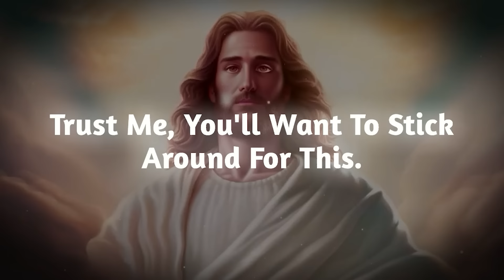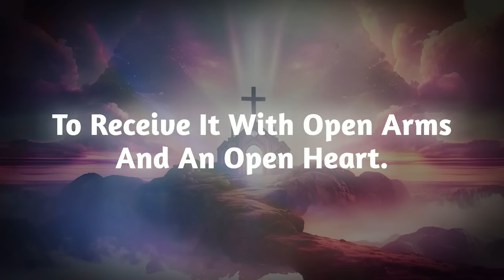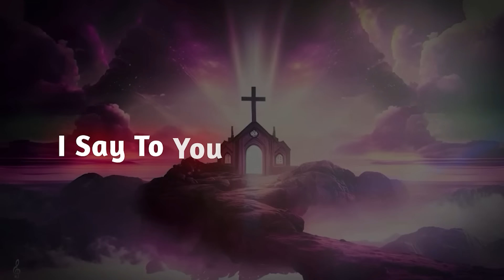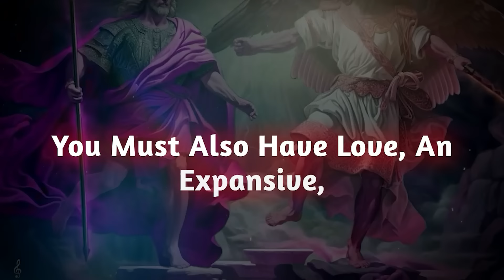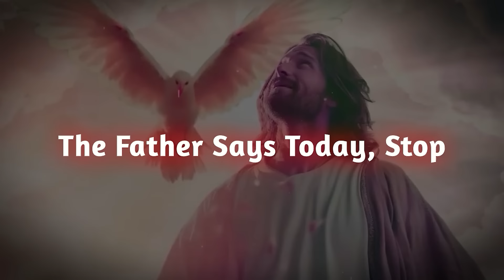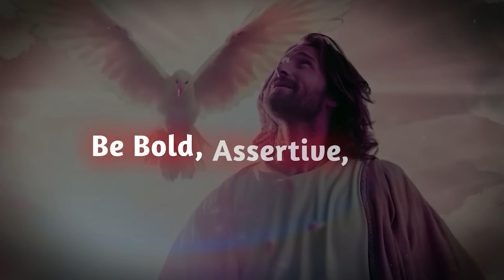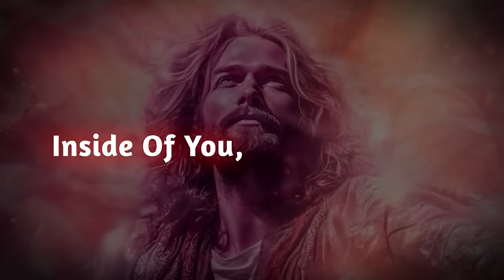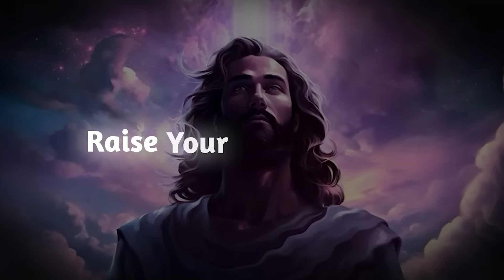Someone is going to surprise you tonight because